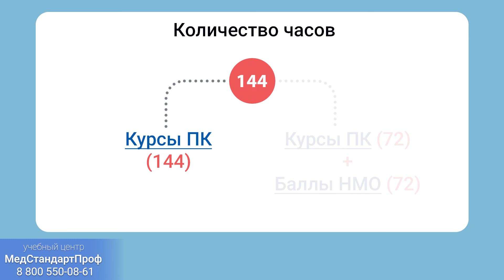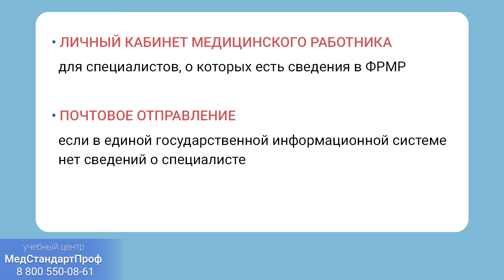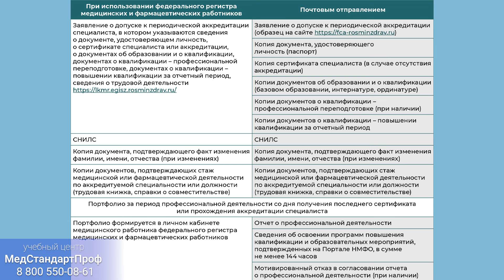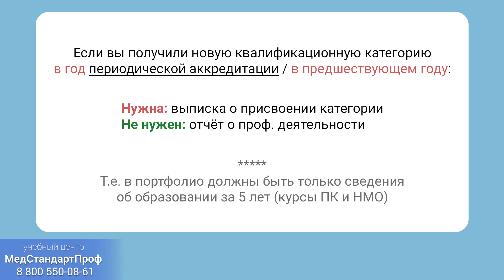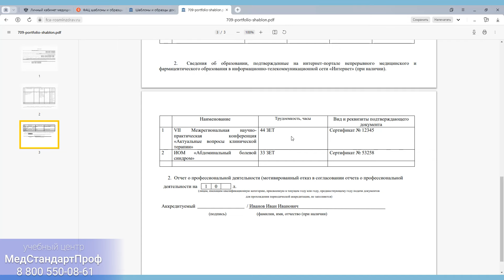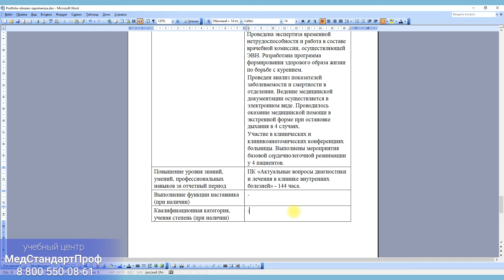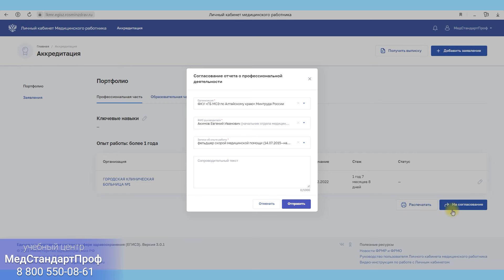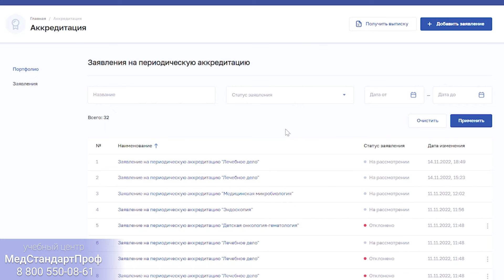Периодическая аккредитация 2024 – ПОДРОБНЫЙ ГАЙД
Руководство по периодической аккредитации медицинских и фармацевтических специалистов. Информация подготовлена на основе приказа №709н, действующего с 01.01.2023 по 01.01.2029.
(МедСтандартПроф) – услуги по дополнительному образованию для врачей и медсестер

• Повышение квалификации;
• Профессиональная переподготовка;
• Подготовка к аккредитации;
• Сопровождение по набору баллов НМО (ЗЕТ).

Содержание:

00:00 Приказ №709н
00:14 Кол-во часов обучения
01:29 Способы подачи заявки
01:52 Список документов
03:13 Квалификационная категория
03:37 Заполнение бумажного портфолио
05:48 Рекомендации по оформлению документов
06:31 Отправка заявки через личный кабинет ФРМР
09:20 Частые вопросы